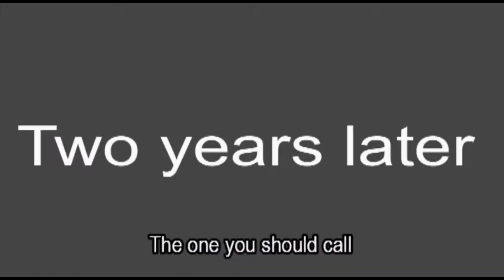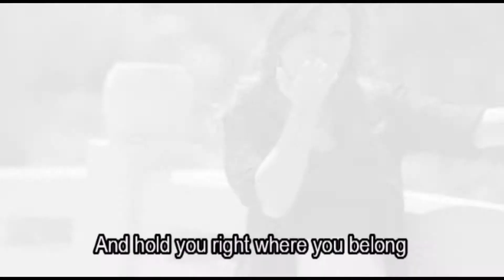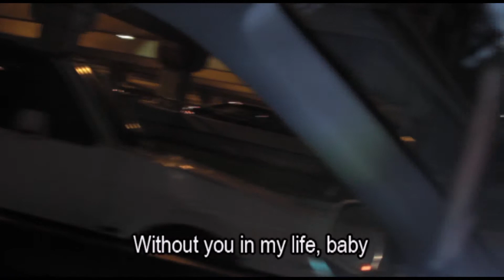Benny & Yvonne Jose